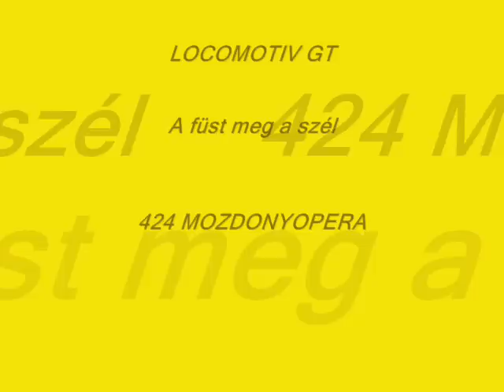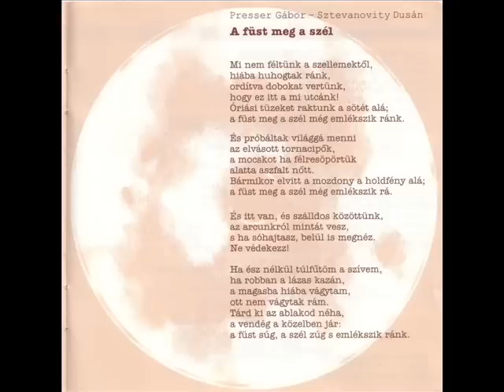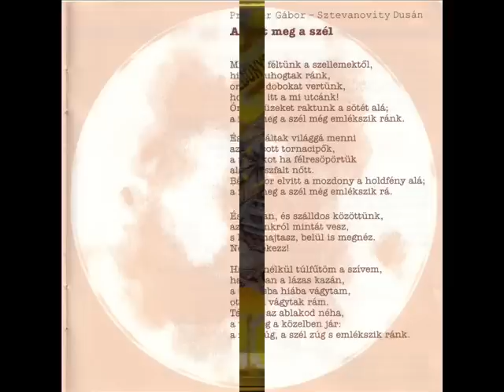LOCOMOTIV GT ~ A füst meg a szél